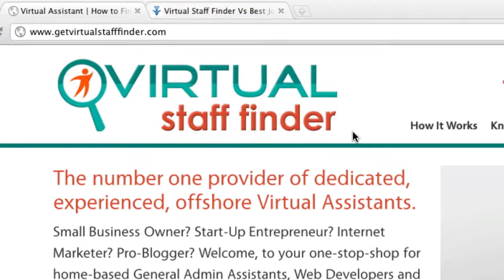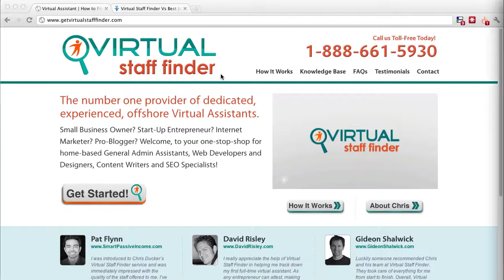OL011: Send Money To Outsourcers and Freelancers With ATMCash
Inside the eleventh episode of Outsourcing Live, I looked at alternative payment system that allows you transfer money to your outsourcers quickly, efficiently, and get cash via ATMs through this service called ATMCash. Inside the quick tip as well, I looked at a virtual staff hiring service that's become the number one provider in providing Filipino workers for any business.